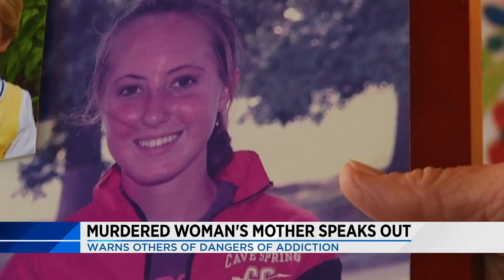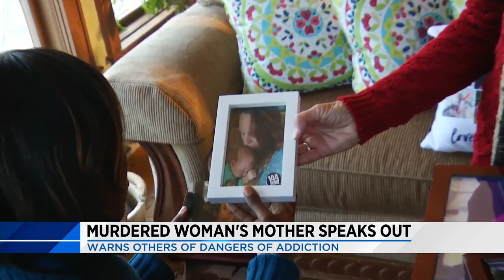Mother of Murdered Woman speaks